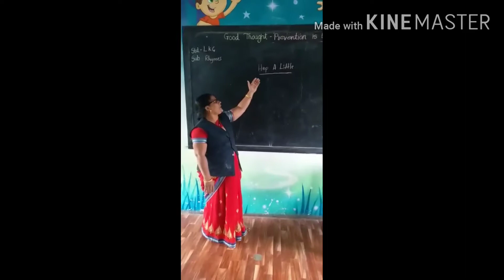LKG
English - Hop a Little ( Rhyme )